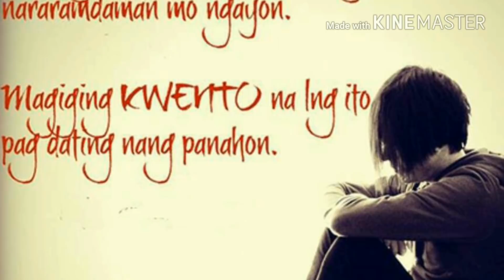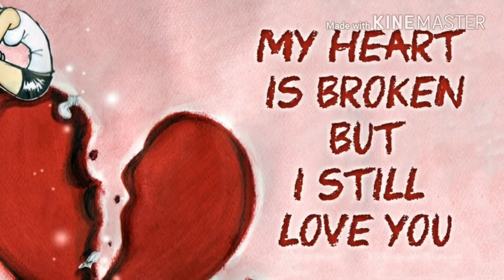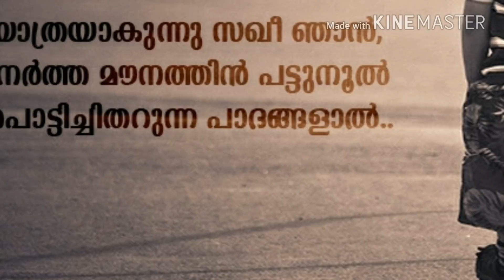അവൾ ആയിരുന്നു എന്റെ ലോകം cut video